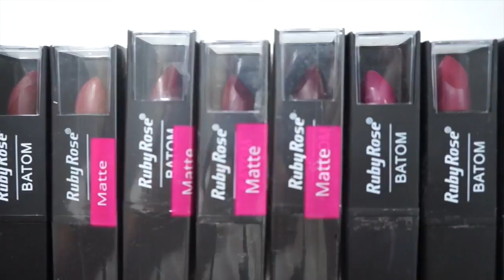BATONS RETRO MATTE RUBY ROSE | 20 CORES